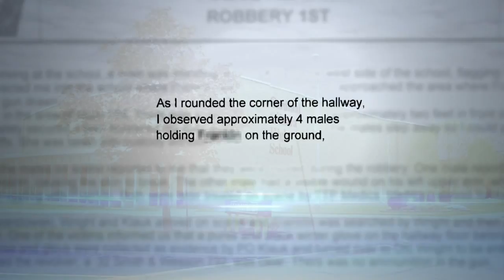Cardinal O'Hara Theft